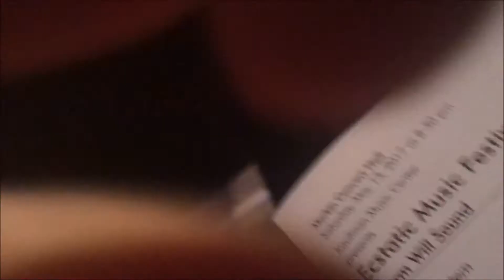A Selection of Alarm Will Sound's Hannibal Soundtrack Arrangements! Filmed by Rotem Rusak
The way the instruments are used to create the sound, along with the music itself, is absolutely incredible!

The piece filmed by Rotem Rusak in NYC.